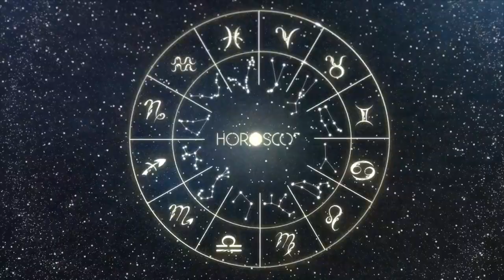Daily Horoscope - LEO - January 14 2023